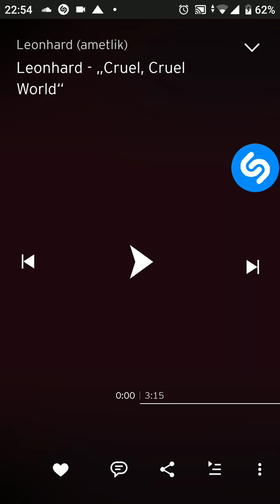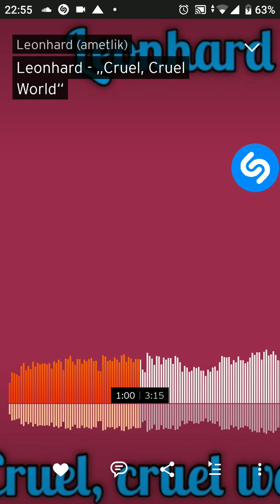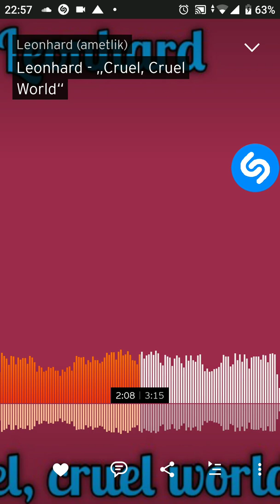Leonhard - „Cruel, Cruel World“